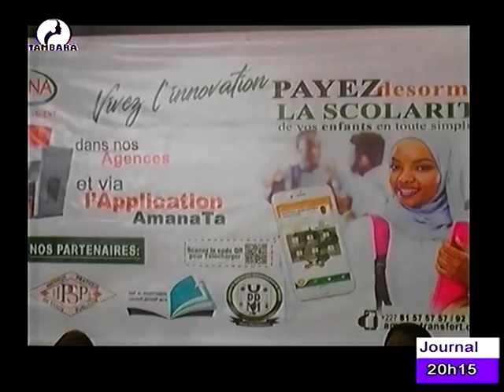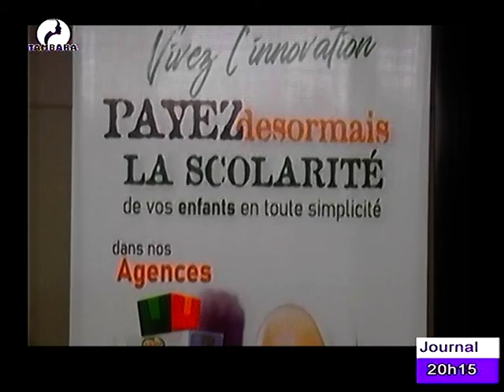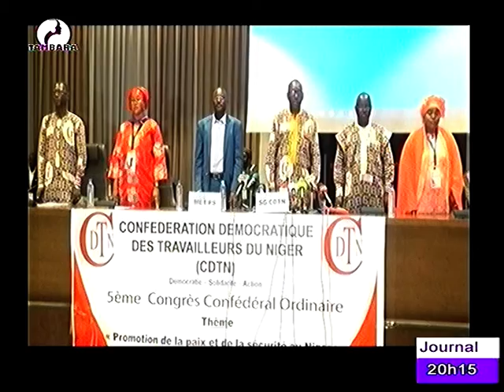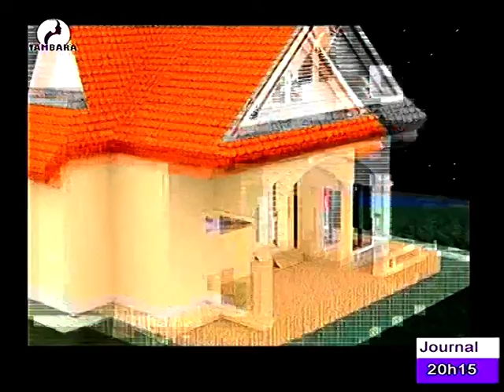JOURNAL EN FRANÇAIS du 23 Septembre 2022 sur la télévision TAMBARA, le miroir de la femme Niamey N